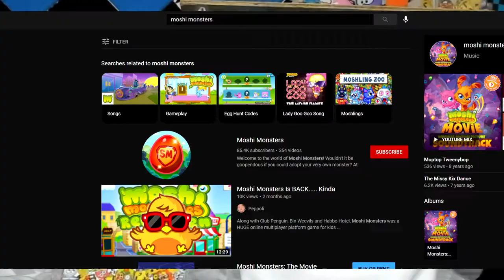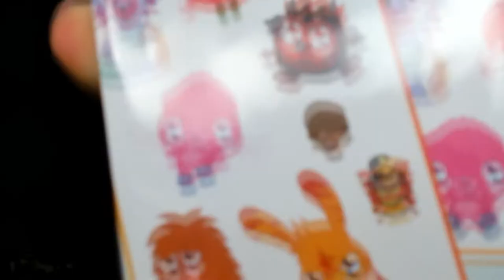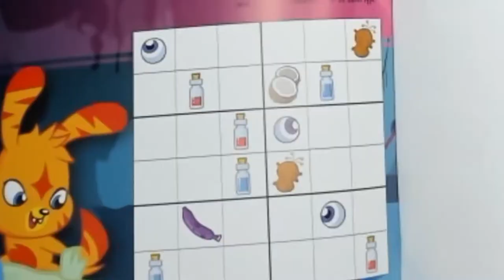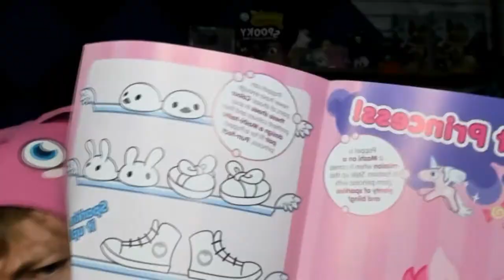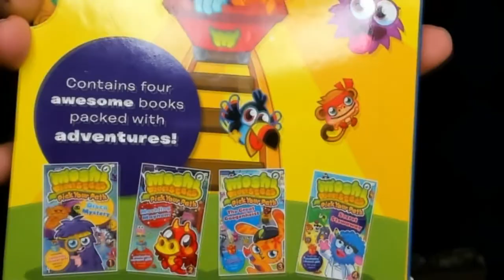$100 MOSHI MONSTER MYSTERY BOX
I bought a $100 Moshi Monster MYSTERY box with over £100 worth of moshi toys, books and merch inside. This was insane and very cool to add to the moshi monster rewritten collection.

Moshi Monsters Rewritten is a fan-made replica of Moshi Monsters by Mind Candy where you can become a super moshi, catch moshlings, earn rox and exp and make friends with other monsters such as Katzumas, Furis and Poppets.